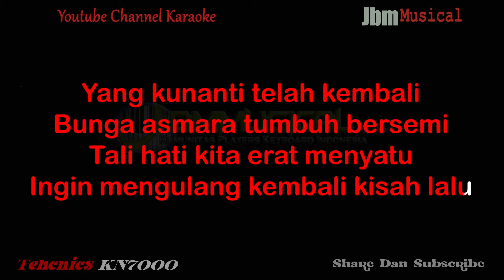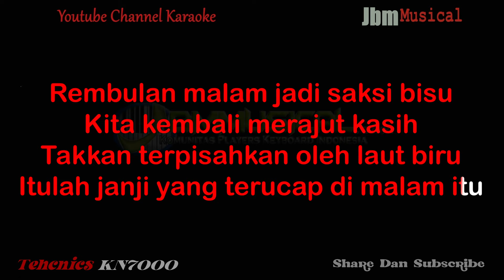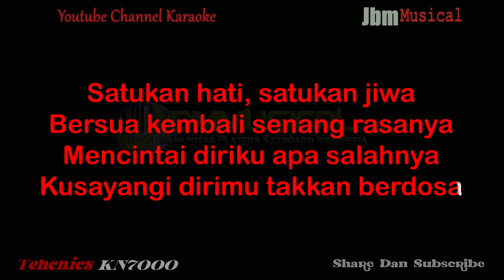IPANK - YG KU NANTI ( NADA PRIA RENDAH ) || KARAOKE